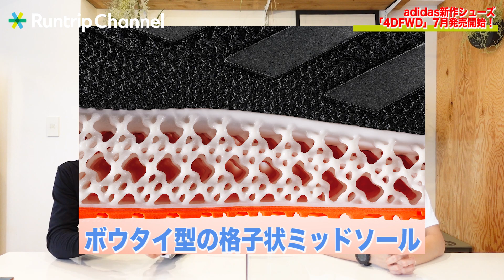adidas 新作シューズ「4DFWD」登場！ヤッ4チャレンジ スタンプも登場！【Weekly Runtrip】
「自由に楽しく走れる」旬な情報を、スポーツMC 岡田さん、ウルトラランナー みゃこさんとお届けします。

今週は3つのトピックスをご紹介

①GWどう過ごした？皆さんのRuntripジャーナルをご紹介！
②adidas新作シューズ「4DFWD」が登場！
③私の愛する「〇〇」今回は “ドリンク”

①GWはどう過ごした？Runtripジャーナルをご紹介！

5月最初のWeekly Runtrip！皆さんはゴールデンウィークどう過ごしましたか？今回は岡田さん、みゃこさんのゴールデンウィークを振り返るとともに、ランナーの皆さんが投稿したRuntripジャーナルもご紹介していきます。

岡田さん、みゃこさんはそれぞれのYouTubeチャンネルの撮影や投稿もあり忙しいゴールデンウィークを過ごしていたようです。ぜひ2人のYouTubeチャンネルもチェックしてみてください！

そして、全国津々浦々から投稿されたRuntripジャーナルはトレランレースを走ったランナーや親子ランを楽しんだ方、カフェへドーナツを食べに走った方などゴールデンウィークを満喫した様子をご紹介しました！

みゃこさんがゴールデンウィーク中に投稿したジャーナルなど、詳しくは動画をご覧ください！

②adidas新作シューズ4DFWDが登場！

adidasから新作シューズ4DFWD（4Dフォワード）が登場しました！3Dプリンタの技術を活用し、最新テクノロジーが搭載されたこちらのシューズ。

格子状に編まれたミッドソールは、ボウタイ（蝶ネクタイ）型の形状が特徴。岡田さん、みゃこさんもこのミッドソールの形状に興味津々です。

実際にこのシューズを履いて走ったラントリップ代表 大森も「安定感があり、ジョグでは普通のランニングシューズとして走ることができました。クッション性もあり、このミッドソールの形状だからこそ感じられた履き心地では？」と感想を寄せています。

さらには、約39%がバイオベース素材で作られサスティナビリティにも配慮している4DFWD。7月より発売開始予定です。

発売されたら、ぜひこのシューズを履いてみてはいかがでしょうか？

③私の愛する「〇〇」

今回のテーマは「ドリンク」

みゃこさんが挙げたのは「豆乳」。
朝のラン前に飲んでお腹を満たすそうです。エネルギーになって、たんぱく質も摂れる豆乳！皆さんも試してみてはいかがでしょうか。

岡田さんが挙げたのは「麦茶」。
コンビニなどどこでも手に入り、走っている間に温かくなってしまっても美味しく飲める麦茶。ミネラルも豊富で、トレイルランをする際は必ずフラスクに麦茶を入れるそうです。

皆さんの愛するドリンクも教えてください。コメントをお持ちしてます！

今後も皆さんの気になる〇〇をお届けします！
■ランニングのあるライフスタイルを。
Runtrip Storeでは、ランニングや普段の暮らし、そして旅のおともにぴったりなアイテムをセレクトし、ランニングがあるライフスタイルを提案していきます。 岡田さん、みゃこさん着用のTシャツはこちらから。

今回もレンタルスペースを運営する「GOBLIN」さんのオシャレなスペースをお借りしてお届け。「レンタルスペース goblin」で検索してみてくださいね。

訪問ありがとうございます！